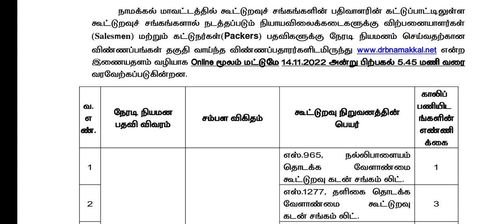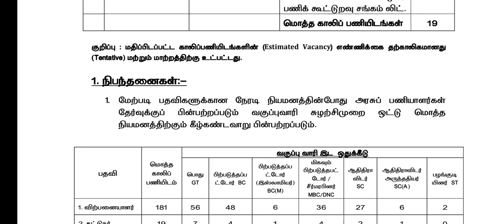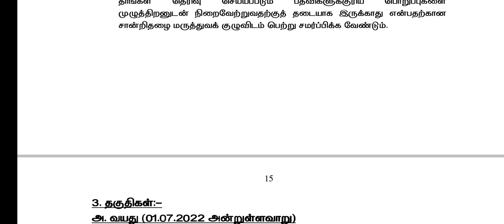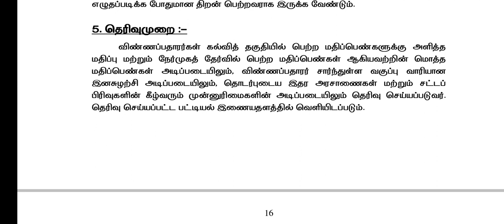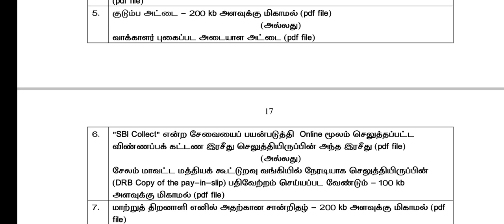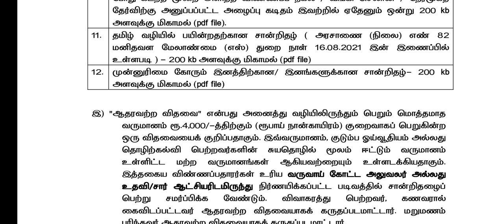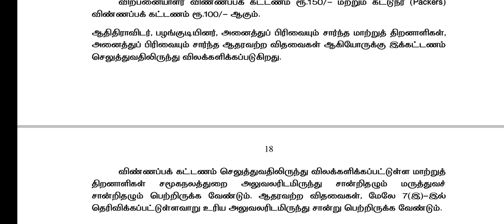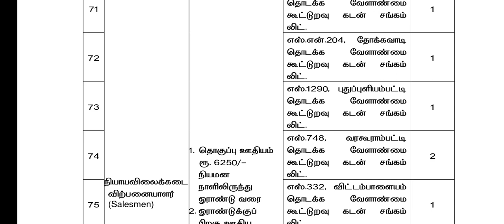ரேசன் கடை வேலை 2022/இன்று முதல் அப்ளை செய்யலாம் முழு விபரம்/Tamilnadu government jobs 2022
ration shop jobs 2022

qulification- 10 th 12 th
 salary-29000